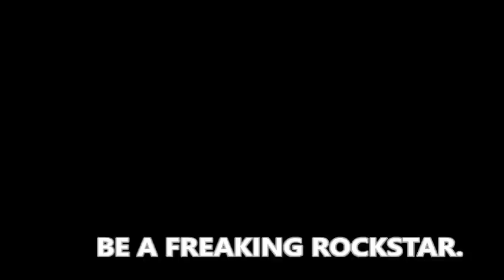Lawn Business Failing.. (5 reasons)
Starting a lawn care business has its challenges.  You're forced to come up with a lawn care business plan for your start up.  You have to decide on what lawn care setup is the best.  You have to decide which zero turn mower is the best.  All the while you are looking for tips to succeed in your lawn business.

In this video I'm giving you 5 things to avoid if you want to have a successful year.  We hear
so much of the things we SHOULD be doing, but nobody really talks about the things
that will hold your lawn care business back.

My Top 5 Things to Avoid:
1: Debt (Too Much)
2: Incorrect Pricing (Too Low)
3: Doing Too Much (Focus)
4: Driving All Across Town (Route Density)
5: Not Getting Paid (Cash Flow)